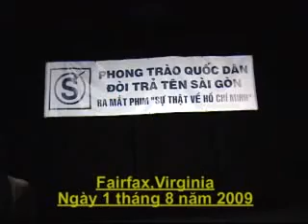Gioi thieu DVD su tbat HCM tai VA ( 1)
Gioi thieu Su that HCM tai VA ( 1 )